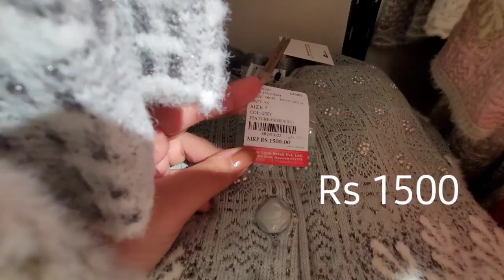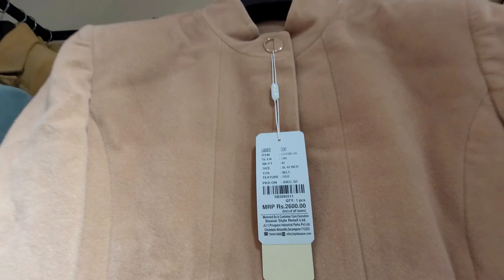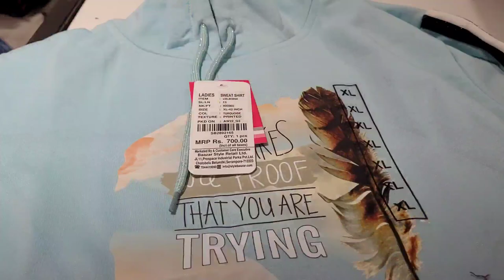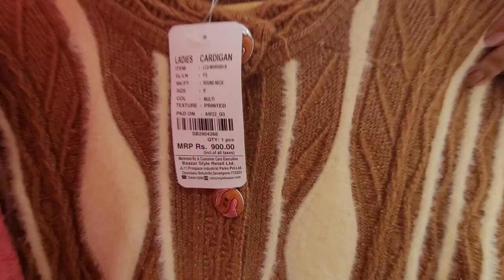|Style Bazaar winter Collection|| Ladies Sweaters|Woolen kurti|Sweatshirts| মাএ 500 টাকা থেকে শুরু||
This is a bengali vlog channel.